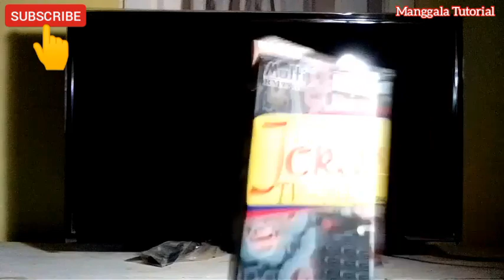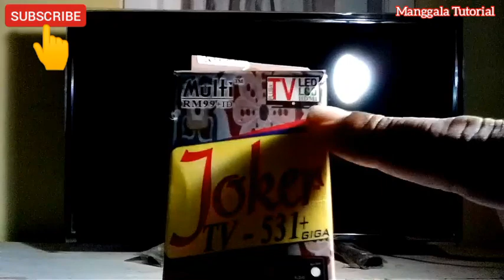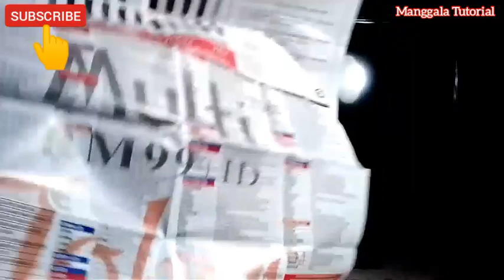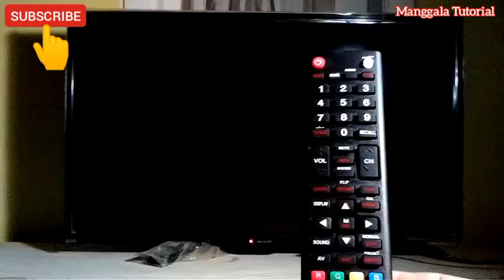SETTING REMOT MULTI UNTUK TV LCD & LED SHARP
Video Tutorial tentang cara seting remot multi / remot serbaguna untuk tv lcd & led sharp. Tonton videonya supaya berhasil, jangan di lewat yah...supaya jalan. Lihat video tutorial setting remot tv merk lainnya di cghannel ini yaitu Channel Manggala Tutorial, Subscribe dan aktifkan tanda lonceng supaya memudahkan kalian untuk meliohat video tutorial lainnya di Manggala Tutorial.